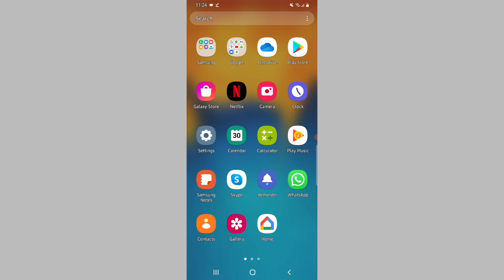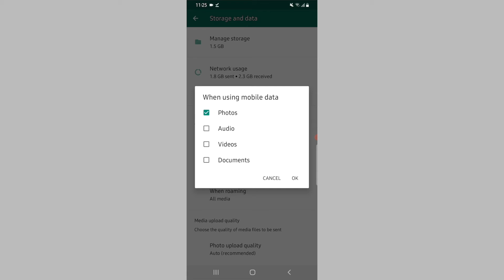Fix WhatsApp Images Not Showing in Gallery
This video will show you step-by-step how to fix WhatsApp images not showing in gallery error on Android devices.

Usually this problem, which is more common on Samsung phones, happens because media visibility has been turned off or your WhatsApp download settings have been changed.

After you have turned on media visibility, you will be able to solve the issue of WhatsApp photos not showing in gallery.

Here are some more videos you might be interested in:

► How to Find if Someone has Blocked you on WhatsApp